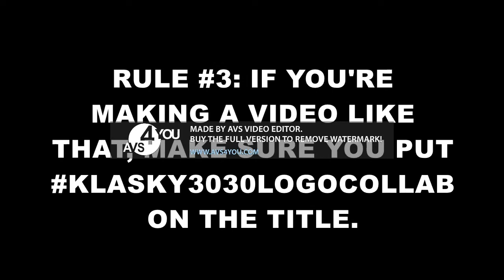Klasky3030LogoCollab Announcement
To celebrate my birthday coming up, I will decide to make my own logo editing collab. The rules are on the video. Good luck!